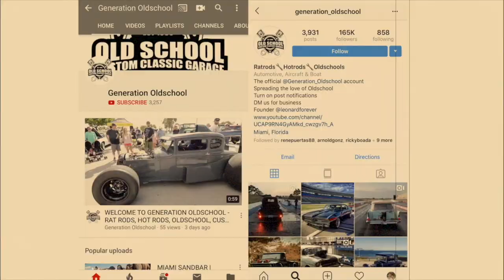1953 CHEVY PICK UP 3100 ON ACCUAIR SUSPENSION - Generation Oldschool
My personal IG: @Leonardforever

Danny’s Instagram: @dannyd_53

Life has no remote, get up and change it yourself. Stay positive, stay humble.